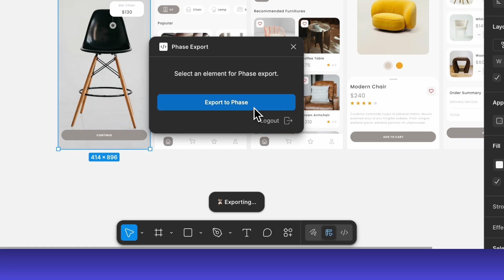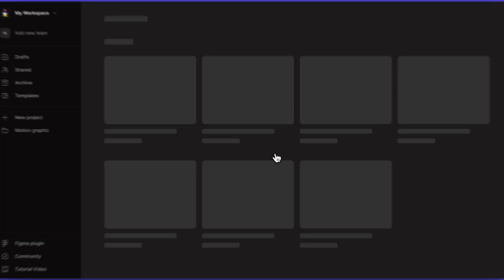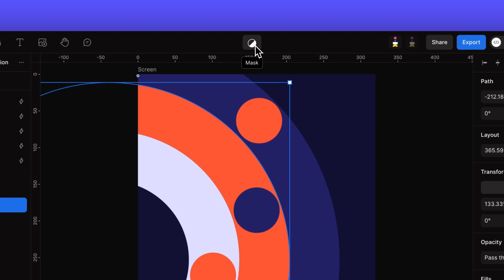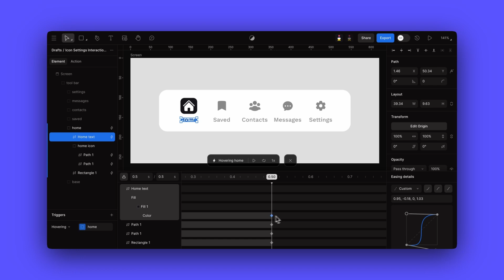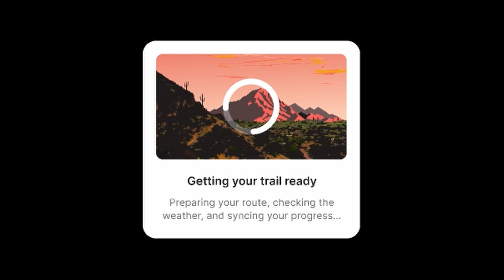Welcome to Phase Prototyping!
Chapters:
00:00 Intro
00:10 Dashboard Overview
00:54 Projects and Teams
01:39 Basic Phase Interface
02:35 Introduction to Prototyping
03:43 Action Bar and Timeline